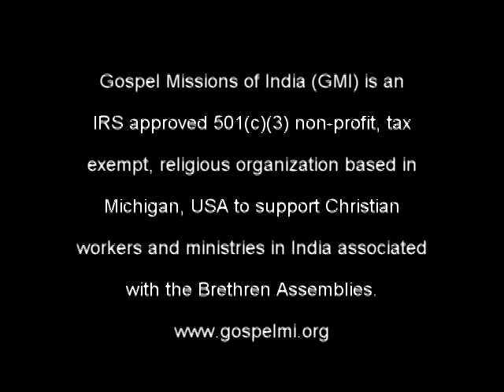M E Cherian - An interview of M E Cherian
An interview of Evg. M E Cherian